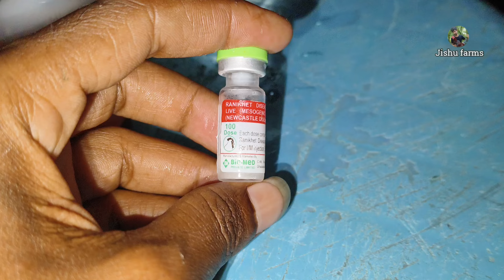how to use RD vaccine// RD vaccine వాడితే సరిపోతుంది కోళ్లకి వైరస్ రాదు